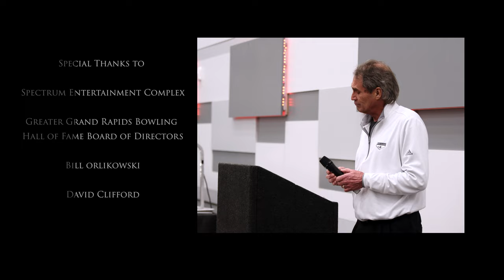Jeff DeKubber Grand Rapids Bowling Hall of Fame Induction Speech